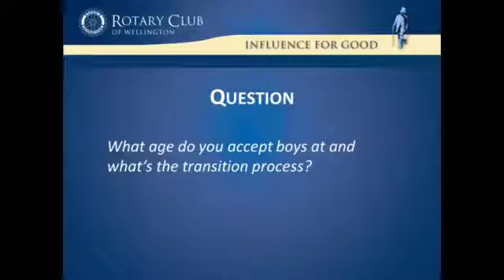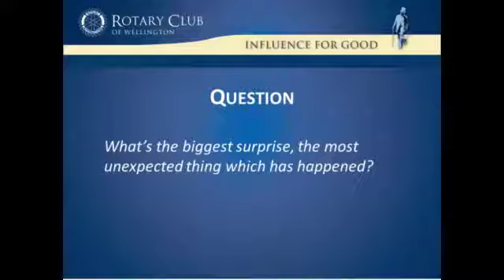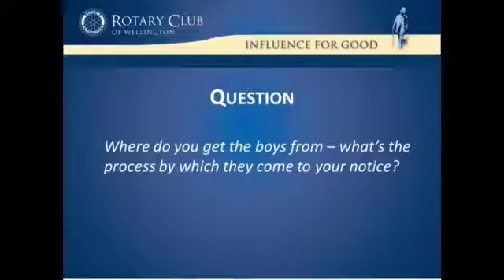Richard Aston from the Big Buddy Mentoring Programme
Richard Aston from the Big Buddy Mentoring Programme speaks to the Rotary Club of Wellington on "Fatherless Boys; the need and a very human solution".